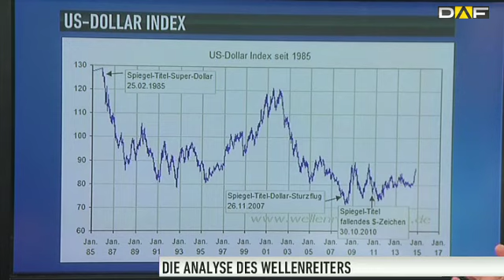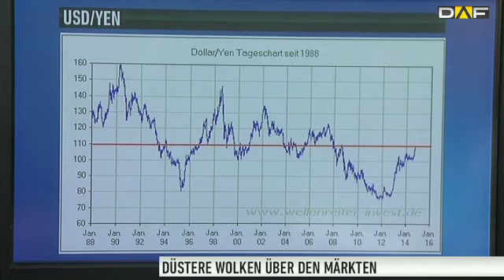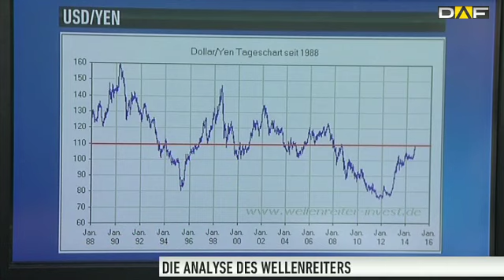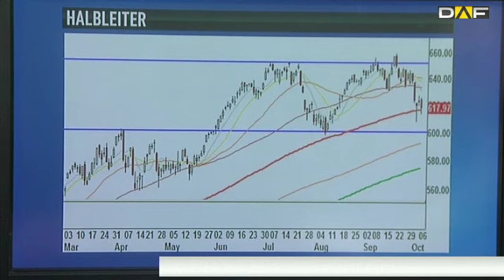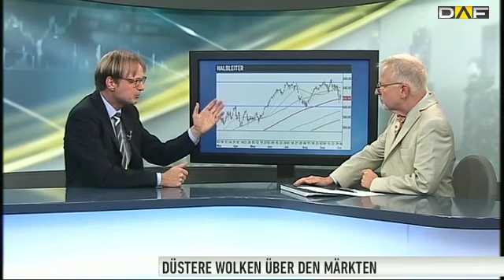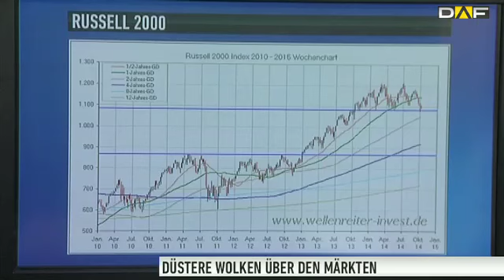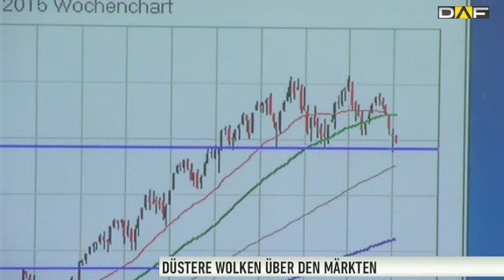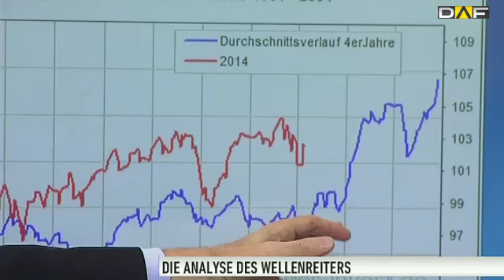Wellenreiter: "Starker Dollar - schwache Kurse"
Der Oktober erweist sich als ziemlich schwieriger Monat. Ein Grund ist die ausgeprägt Dollar-Stärke, die auf die Aktienmärkte drückt. Aber es gibt einen Hoffnungsschimmer.